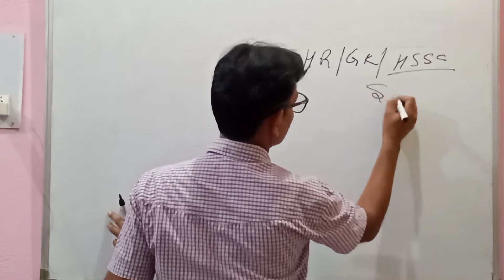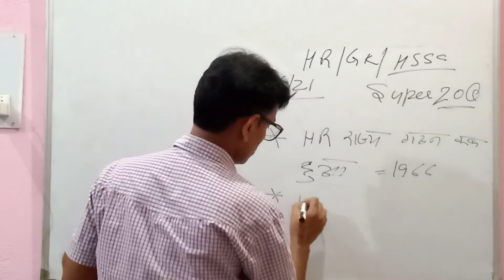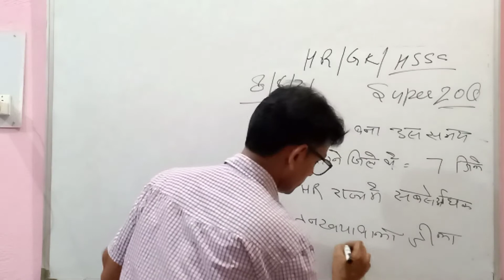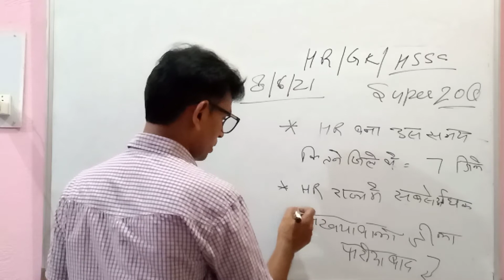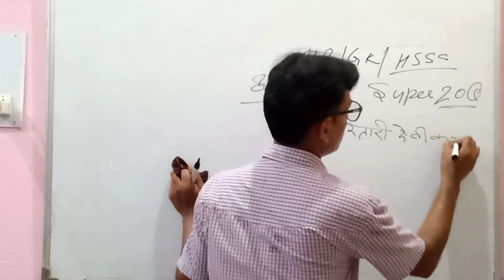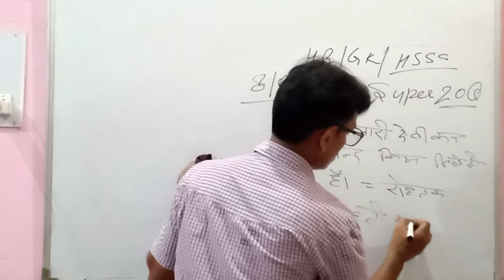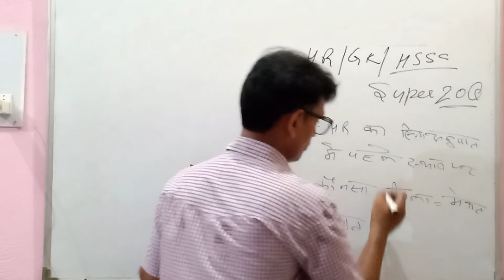HRGK_Super20# HSSC_DailyDose#08/06/21 GKBYKuldeepMeghwal MEGHWALVIDHYAPEETH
Super20Questions HSSC_DailyDose#08/06/2021
old question hssc
top questions of Haryana gk
 GKBYKuldeepMeghwal MEGHWALVIDHYAPEETH